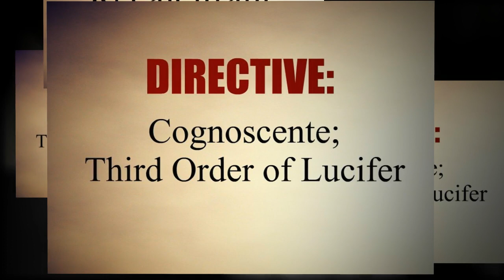Songs Of Ascension: Dead Sara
Brian Rickman's ASCENSION vs. "This Changes Everything" by Dead Sara.